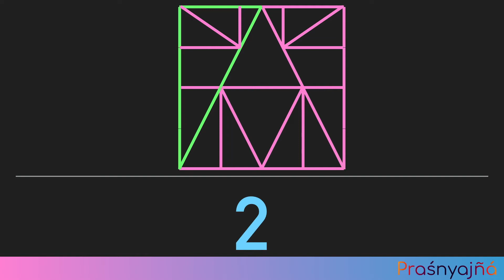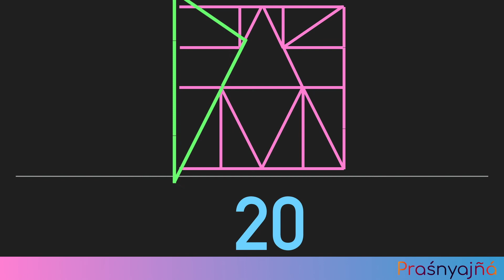Answer to Puzzle # 4 (Count the # of triangles)